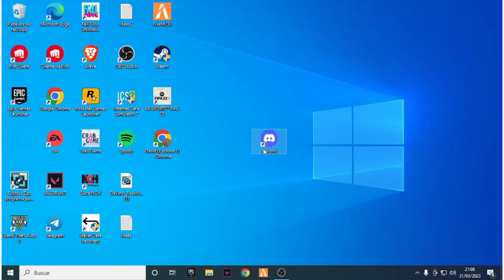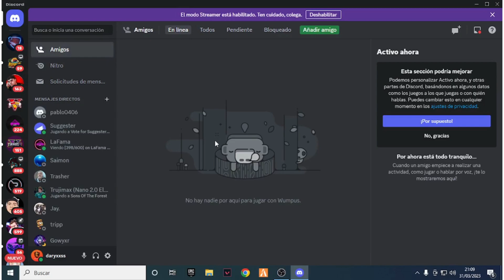Como ELIMINAR AMIGO en DISCORD - Borrar AMIGO a un AMIGO en RÁPIDO en DISCORD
Discord es una plataforma popular para conectarse con amigos y otros miembros de la comunidad. Sin embargo, a veces puede ser necesario eliminar a un amigo en Discord. Puede ser porque ya no tienes una relación cercana, porque la persona está causando problemas en el servidor o simplemente porque quieres tener una lista de amigos más organizada. A continuación, te explicaremos cómo eliminar a un amigo en Discord.

El proceso para eliminar a un amigo en Discord es bastante sencillo. Primero, debes abrir la aplicación y acceder a tu lista de amigos. Luego, busca el amigo que deseas eliminar y haz clic derecho en su nombre. En el menú desplegable que aparece, selecciona "Eliminar amigo".

También puedes eliminar a un amigo en Discord desde la lista de amigos de esa persona. Si tienes acceso a su lista de amigos, busca tu nombre y haz clic derecho en él. Selecciona "Eliminar amigo" en el menú desplegable.

Si estás utilizando Discord en un dispositivo móvil, el proceso para eliminar a un amigo es similar. Toca el nombre del amigo que deseas eliminar y luego selecciona "Eliminar amigo" en el menú que aparece.

Es importante tener en cuenta que al eliminar a un amigo en Discord, perderás acceso a la información compartida en los servidores compartidos y en los mensajes directos. Además, la persona eliminada ya no podrá ver tus actualizaciones de estado, tu actividad en línea y no podrás contactarla a menos que la agregues nuevamente como amiga.

En resumen, eliminar a un amigo en Discord es un proceso sencillo que se puede realizar en unos pocos clics. Solo recuerda que al hacerlo, estás rompiendo la relación de amistad en la plataforma.